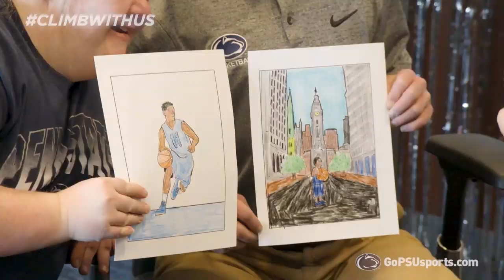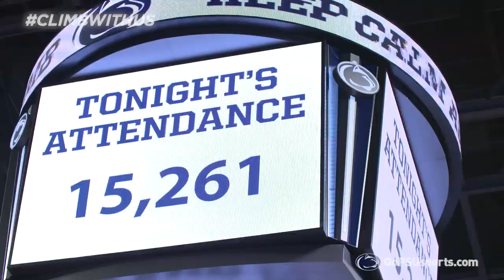Penn State Men's Basketball One Shining Moment 2020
The 2019-20 Penn State Men’s Basketball team was headed to the NCAA Tournament! The Nittany Lions recorded 21 overall wins and 11 Big Ten Conference victories and were ranked in the AP top 25 poll for 10 weeks.